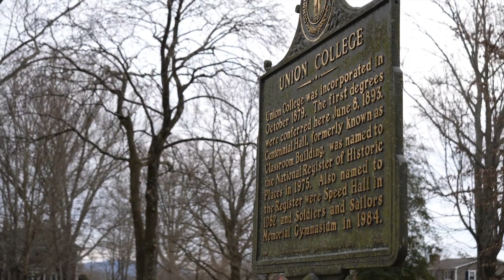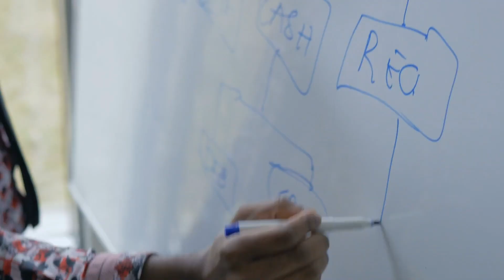This Is Union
Let Union College put you on the path that you desire.